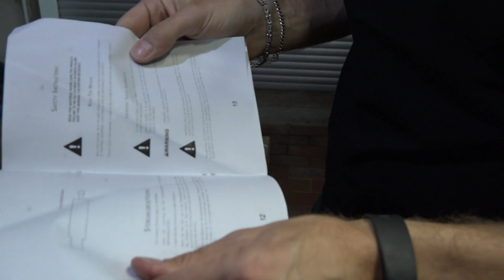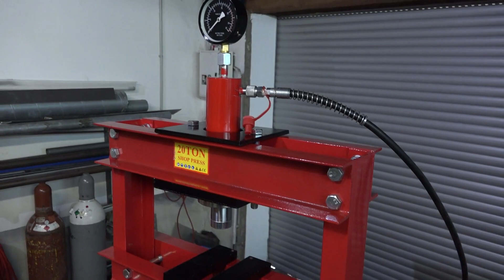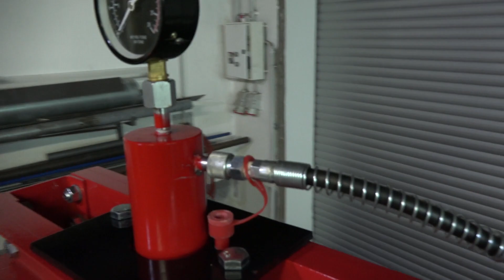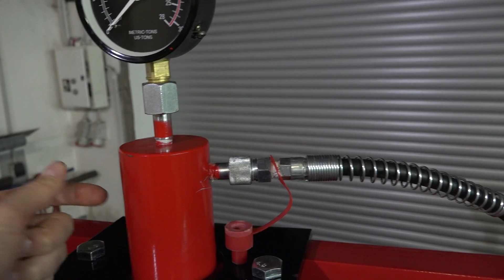20T Werkstattpresse | Hydraulikpresse | Shop Press | Werkzeug Tipp Oldtimer Restaurierung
Hallo Oldtimerfreunde! In diesem Video schauen wir uns mal eine 20 Tonnen China Presse genauer an... Kann man sowas gebrauchen?
Viel Spaß!